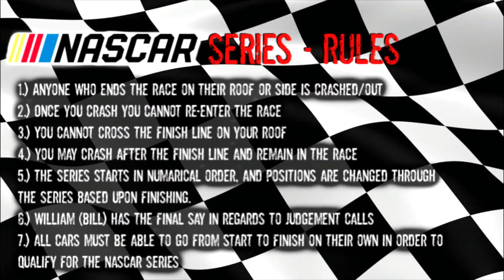NASCAR - Hazardous Hill - Race 10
Race 10 of our Nascar Series. 10 races in total. Watch as the cars navigate their way down Hazardous HIll to the finish line in search of a Nascar Championship.